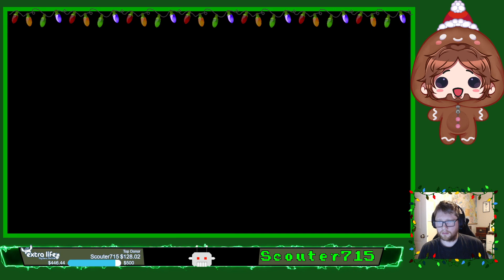Trackmania: Violence of the day (Track of the day) Sneekret stream| !extralife